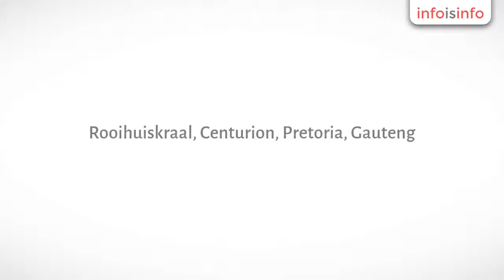Garage in Pretoria - AtDecor Hardware - InfoIsInfo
AtDecor Hardware, Garage in Pretoria.

We at @Decor  Hardware have a quick and easy way to help you design a door just the way you want it.

Give your garage and house door with studs, handles and hinges. You will be able to get all your decorative hardware from us.

@Decor Hardware has a range Round studs, square studs, Hinges, handles, grid and door knockers that are easy to install.  With our ornaments and studs, you will be able to design a door that will enhance your doorways with the latest trends in decor.

Decorating your house doors can improve the look of your house and by using our ornaments and accessories you won’t have rust as our products are weather resistant, wont crack as its made form new and recycled polymers.  @Decor Hardware has very unique and creative studs that you can use on your garage doors and the entrance door and even a front door. We have a patented fastening system that allows you to mount it on any surface In fact, some other things you can use it on are:

• Steel sectional garage doors

• Internal or Masonite doors

• Picture frames  and mirrors

• Bar counters

• Kitchen cabinets

• Exposed beams

• Wooden or steel gates and  balustrades

• Coffins

• Plaster

• Concrete

• Timber

• Masonite

• Aluminium

• Aluzinc

Allowing a wide thickness tolerance of 0.4mm to 15mm plus.

Benefits of using our products:

The quality engineered finish is aesthetically and visually pleasing, durable and weather resistant.

Our unique Kram Fastening System plug allows simple, quick and easy installations for DIY and manufacturer applications.

The product range can be mounted onto various materials of varying thicknesses such as: Plaster, Concrete, Timber, Masonite, Aluminium,Aluzinc and Steel, allowing a wide thickness tolerance of 0.4mm to 15mm plus.

No Glue needed.

Most cost effective in the market.

Removable without damaging product

Light weight.